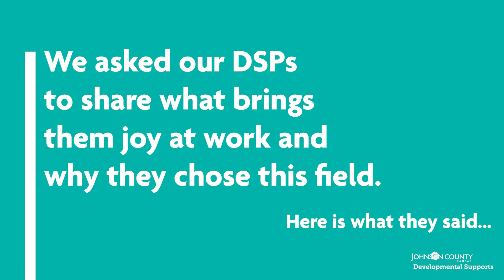Find your joy - become a DSP at Johnson County Developmental Supports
- $500 sign-on bonus
- $15.71/hour starting pay
- Experience preferred but not required
- Training provided
- Opportunity for advancement
- Opportunity to MAKE A DIFFERENCE